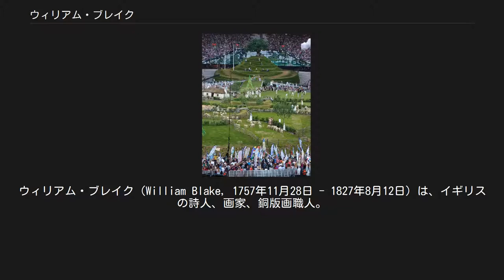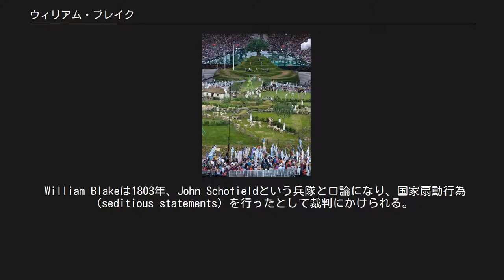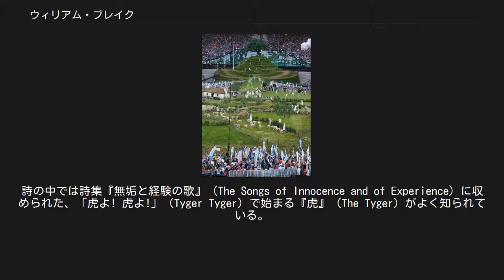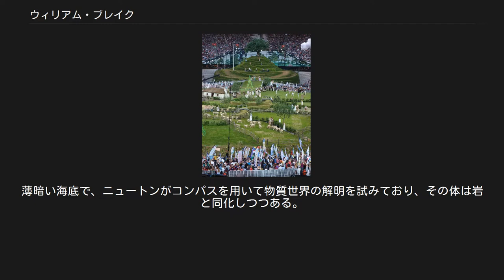ウィリアム・ブレイク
ウィリアム・ブレイク（William Blake, 1757年11月28日 - 1827年8月12日）は、イギリスの詩人、画家、銅版画職人。
預言書『ミルトン』の序詞「古代あの足が(And did those feet in ancient time,)」が1918年にヒューバート・パリーによって音楽が付けられたものが聖歌『エルサレム』としてまたは事実上のイングランドの国歌として現在のイギリスではたいへんよく知られている。
 1757年11月28日、ロンドン、ソーホー地区のゴールデン・スクエア、ブロード・ストリート（現ブロードウィック・ストリート）28番地に、靴下商人ジェイムス・ブレイク、キャサリン夫妻の間に第3子として生まれ、同年12月11日にピカデリー教区のセント・ジェームズ教会で洗礼を受ける。
幼少期から絵の才能を示して絵画の学校に入り、1772年に彫刻家ジェイムス・バーシア（James Basire）に弟子入りした。
長じてからは銅版画家、挿絵画家として生計を立てていた。
 1787年頃、新しいレリーフ・エッチングの手法を発明。
その手法を用いた彩飾印刷（Illuminated Printing）によって、言語テクストと視覚テクストを同列に表現することが可能となっただけでなく、出版者から独立し、自分の印刷機で自分の本を印刷することも可能となった。
 William Blakeは1803年、John Schofieldという兵隊と口論になり、国家扇動行為（seditious statements）を行ったとして裁判にかけられる。
勝訴するもそれが彼に大きく影響し、難解な表現をすることでシンプルな表現を隠すという特有の表現技法が確立するに至った。
 「幻視者」（Visionary）の異名を持ち、唯理神ユリゼン（Urizen）やロス（Los）などの神話的登場人物（ゾアたち）が現れる『四人のゾアたち』『ミルトン』『エルサレム』などの「預言書」と呼ばれる作品群において独自の象徴的神話体系を構築する。
初期においては、神秘思想家スヴェーデンボリの影響も見られた。
詩の中では詩集『無垢と経験の歌』（The Songs of Innocence and of Experience）に収められた、「虎よ! 虎よ!」（Tyger Tyger）で始まる『虎』（The Tyger）がよく知られている。
 晩年にはダンテに傾倒、イタリア語を習い、病床で約100枚にのぼる『神曲』の挿画（未完成）を水彩で描いた。
 日本では、1894年（明治27年）、大和田建樹により初めてブレイクの詩が日本語訳され、紹介された。
大正期には、白樺派の柳宗悦による本格的ブレイク研究が手がけられ、以後、日本におけるブレイク受容と研究がきわめて盛んに行われるようになる。
近現代の作家では、大江健三郎の一方ならぬ傾倒がつとに知られるところである。
 ステッドマン作『スリナムの黒人反乱に対する五年間にわたる遠征の物語』にブレイクがつけた版画の挿絵「絞首台に生きたまま肋骨でつるされる黒人」（1796年） 2012年ロンドンオリンピックの開会式の冒頭の英国の農村風景のアトラクション。
少年による『エルサレム』の歌唱の中で演じられた。
 ブレイクは多くの思想家、アーティストたちにインスピレーションを与え続けている。
 「虎」（The Tyger）。
『無垢と経験の歌』のブレイク自身による彩飾本（1794年） 『ニュートン』（1795年）。
薄暗い海底で、ニュートンがコンパスを用いて物質世界の解明を試みており、その体は岩と同化しつつある。
科学万能主義への痛烈な批判である。
 『日の老いたる者』(エッチングと水彩、1794年)